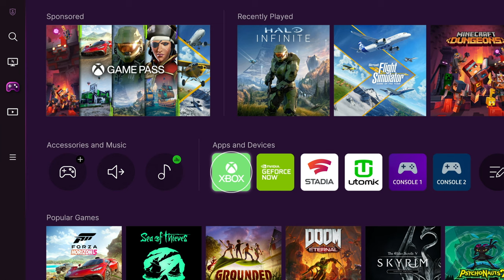Odyssey OLED G8: Official Introduction | Samsung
Game-changing speed to win. Deploy instant destruction with an unrivaled 0.1ms response time on Samsung’s first OLED gaming monitor.

Get engulfed in immersive true-to-life visuals, strike swiftly ahead of enemies, and claim ultimate victory.

* Upgraded to AMD FreeSync Premium Pro as of early February 2023. Products purchased prior to February 2023 will receive an automatic software update (from AMD FreeSync Premium to AMD FreeSync Premium Pro) when connected to the internet. Please refer to Samsung.com for manual updates.